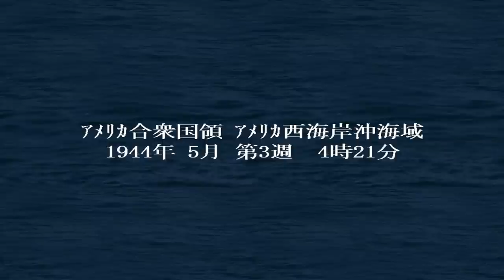▼[ 提督の決断4 PK 実況 ] 大日本帝国 第39話 アメリカ本土侵攻 前哨戦 「潜水艦隊投入」 アメリカ西海岸攻撃実行！